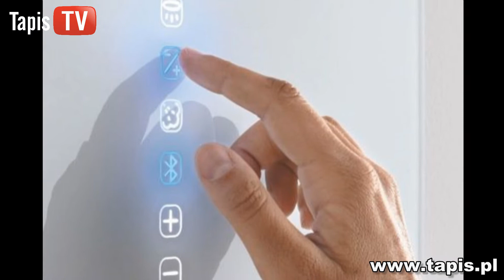TAPIS TV - ŁAŹNIE PAROWE MODERN - ŁAŹNIE PAROWE - SAUNY - DOMKI OGRODOWE - PERGOLE - TAPIS.PL